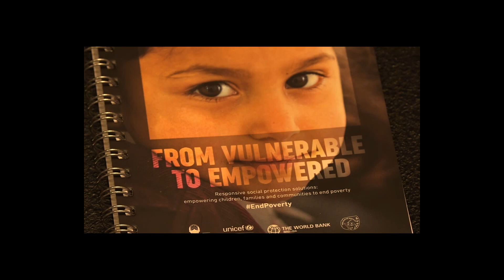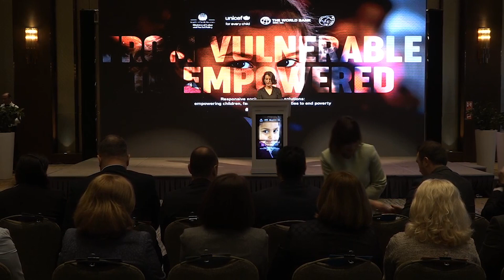Регионална конференција „Ефективна социјална заштита поддршка на деца, семејства и заедници во борба